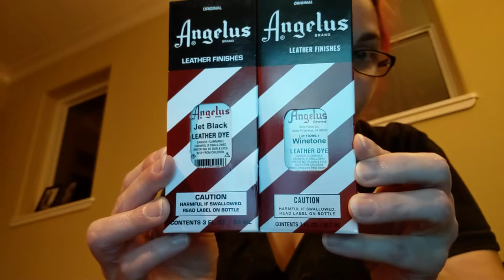Tasting Coniks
Including random unrelated chatter.